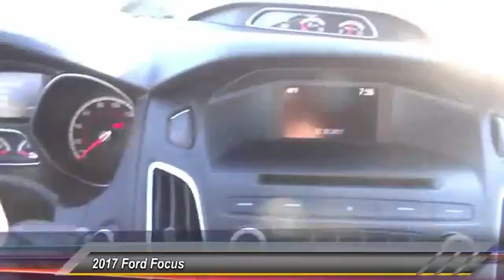2017 Ford Focus COSTA MESA,NEWPORT BEACH,HUNTINGTON BEACH & IRVINE H235953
2017 Ford Focus ST Hatch

THEODORE ROBINS FORD PROUDLY SERVING COSTA MESA, HUNTINGTON BEACH, IRVINE, NEWPORT BEACH, ORANGE COUNTY, AND SURROUNDING SOUTHERN CALIFORNIA LOCATIONS. THIS GRAY 2017 Ford FOCUS IS EQUIPPED WITH A 2.0L GTDI, MANUAL TRANSMISSION, AND RECEIVES AN ESTIMATED 22 City/30 Hwy MPG. 2017 Ford FOCUS ST Hatch Stock #: H235953 | VIN: 1FADP3L91HL235953 | 2017 Ford Focus ST Hatch Theodore Robins Ford